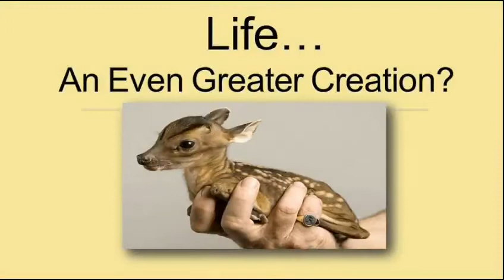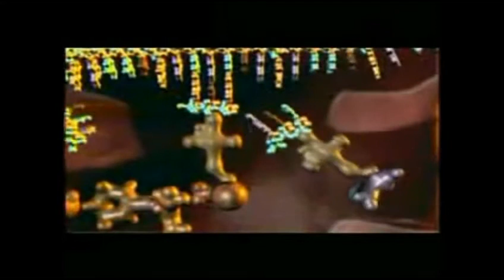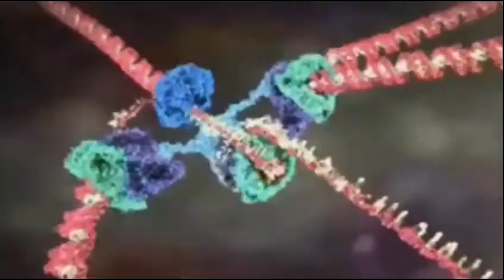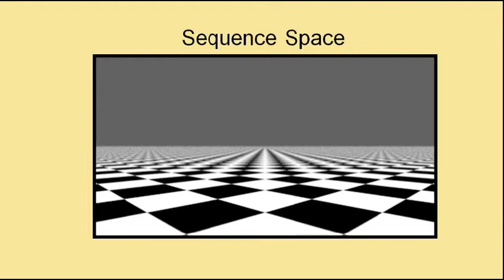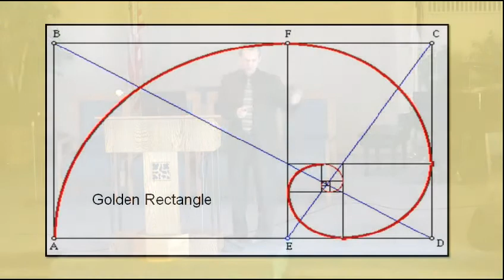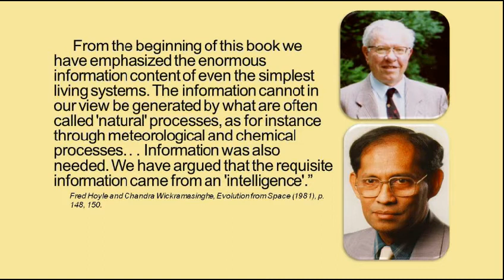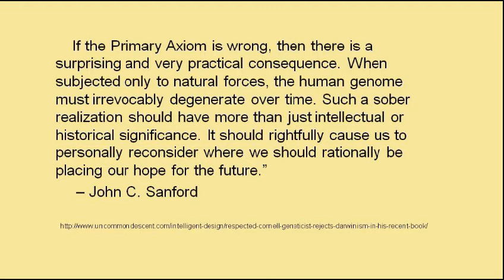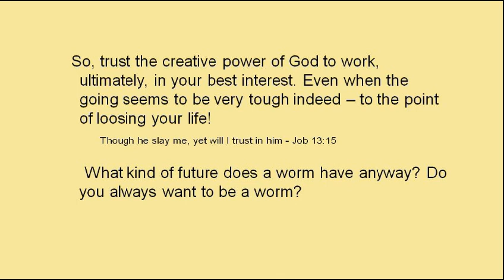God, The Creator of Life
Evidence for God's Signature in living things.

Sean Pitman